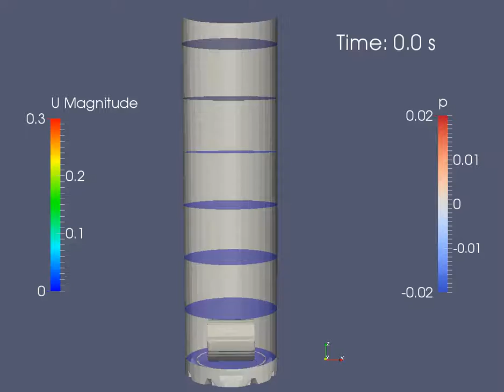OpenFOAM: Stirred tank by magnetic rotor